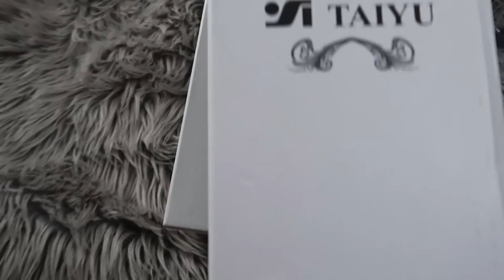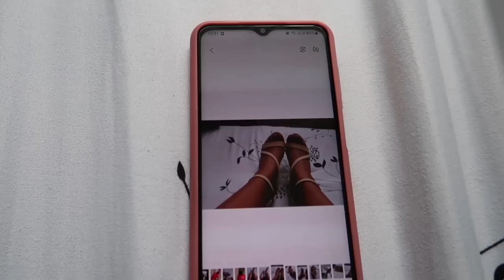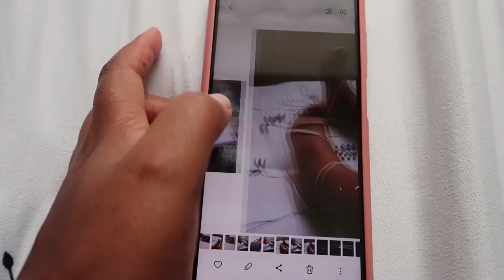DEEP CLEANING my BEDSITTER, *my NEW BUSINESS, Receiving Flowers 💐.....